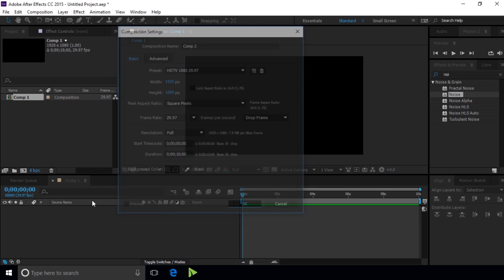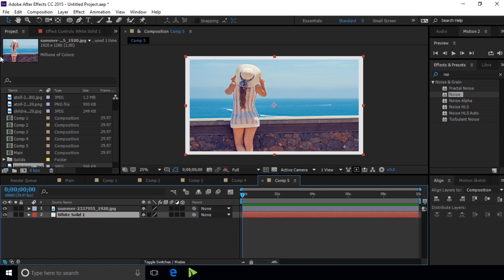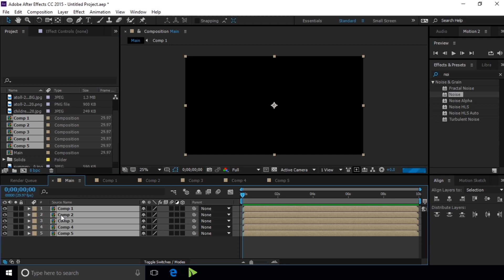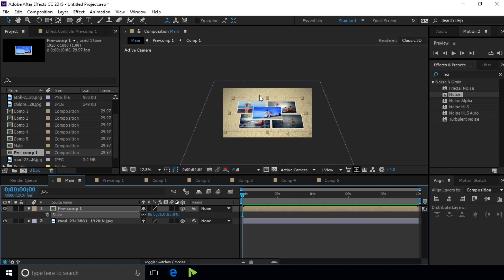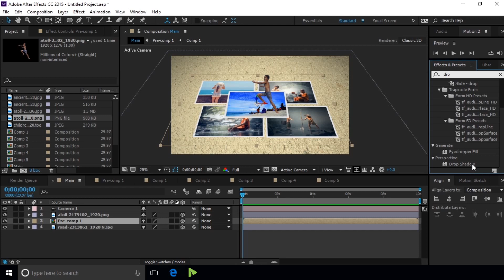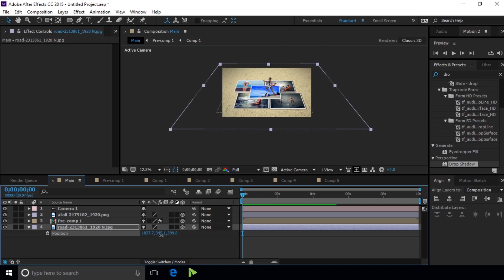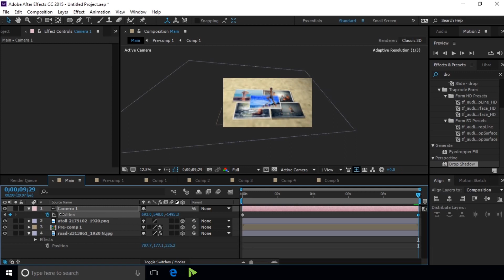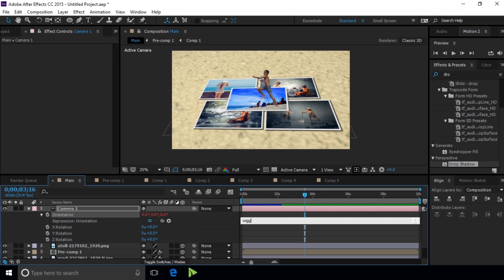HOW TO MAKE OUT OF BOUNDS OPENER SLIDESHOW IN AFTER EFFECTS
Hello! Friends

Learn HOW TO MAKE OUT OF BOUNDS OPENER   SLIDESHOW IN AFTER EFFECTS

1

2

3

4